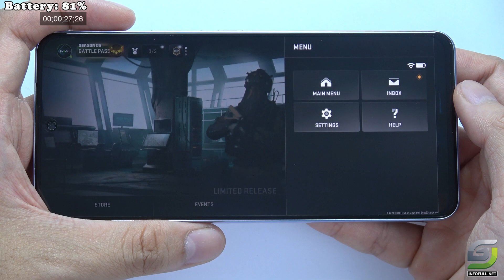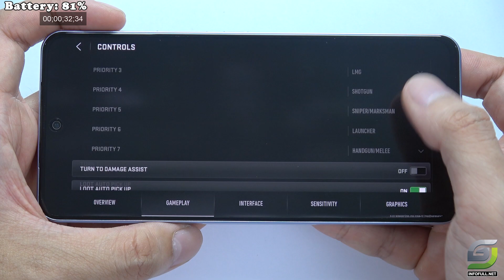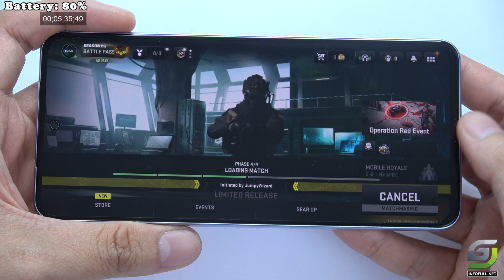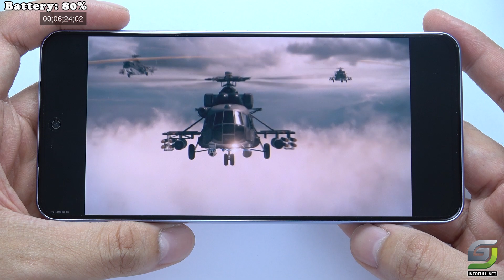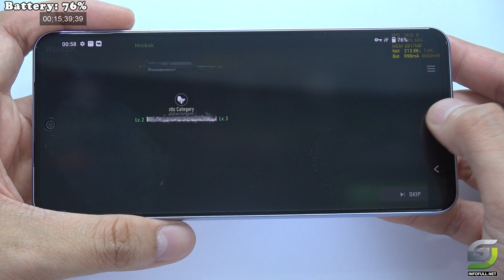Vivo V29e test game Call of Duty Warzone Mobile | Snapdragon 695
Vivo V29e SpectificatioN
Main camera:
64 MP, f/1.9, (wide), PDAF, OIS
8 MP, f/2.2, (ultrawide), 1/4", 1.12µm
Features LED flash, panorama, HDR
Video 1080p@30fps
Selfie camera:
Single 50 MP, f/2.45, 22mm (wide), AF
Features HDR
Video 1080p@30fps
CPU: Snapdragon 695 5G (6 nm)
GPU: Adreno 619
RAM: 12 GB
Storage: 256 GB
Battery: 5000 mAh